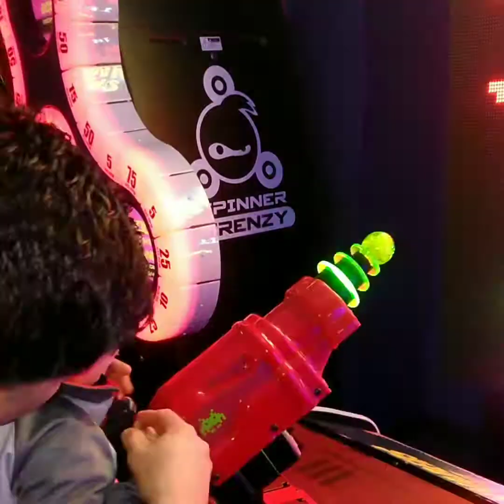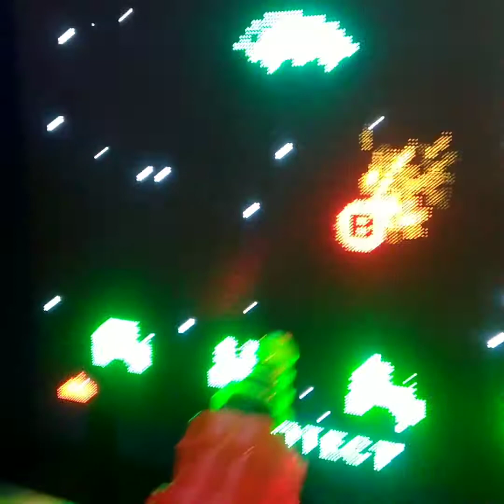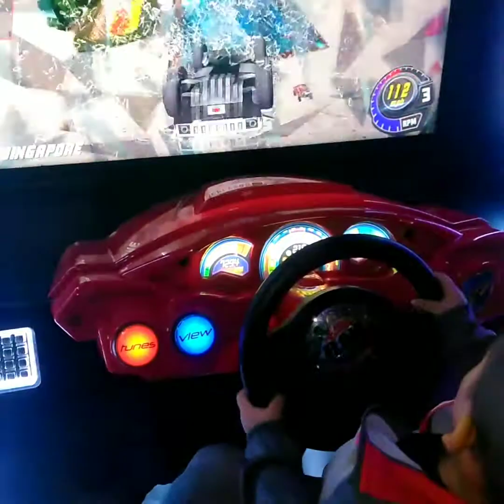Twin R' Us / Land O Fun / Indoor Playground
There are so many things you can do and play in Land O Fun. Visiting the arcade area is a must. With so many classic games like space invaders and racing cars, you will feel the time pass by quickly. Come play with the Twin R' Us!